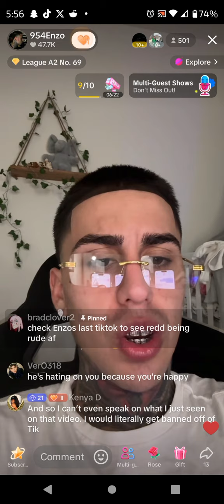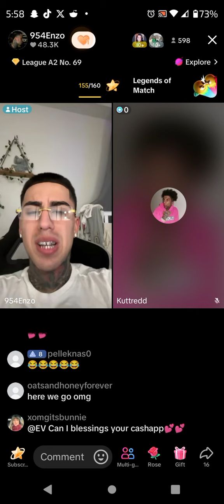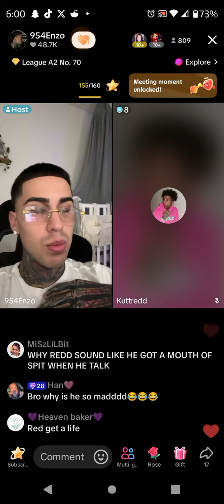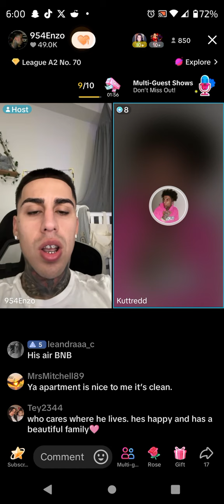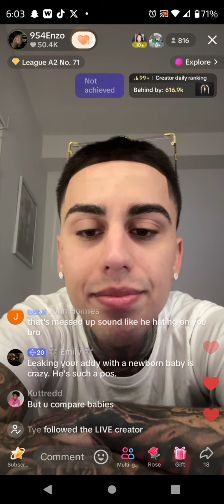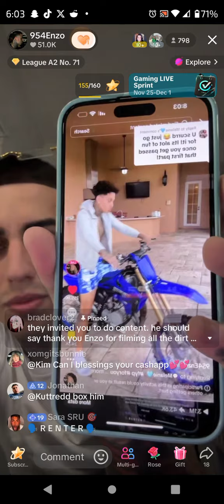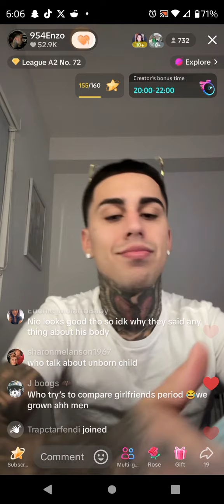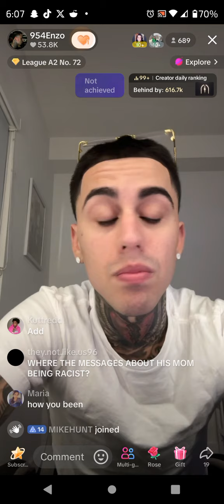Enzo vs. Redd November 22, 2024